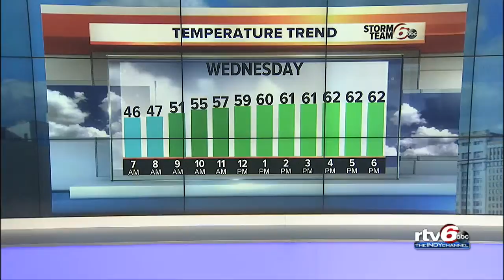Tonight: Mostly clear and not as cool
Another cool, dry night is on the way. We should stay frost-free overnight though.